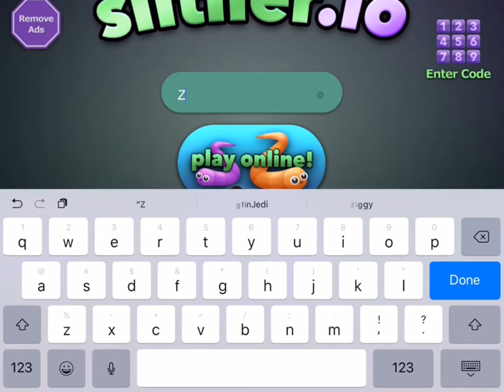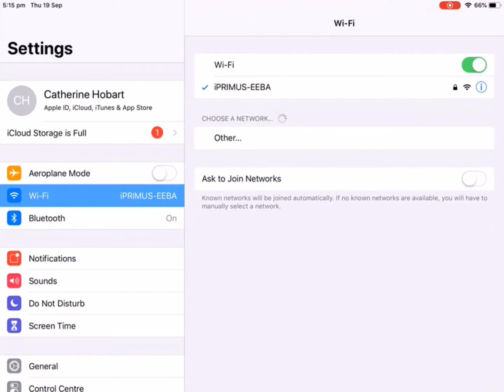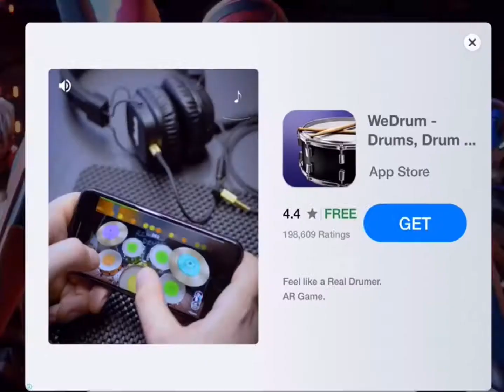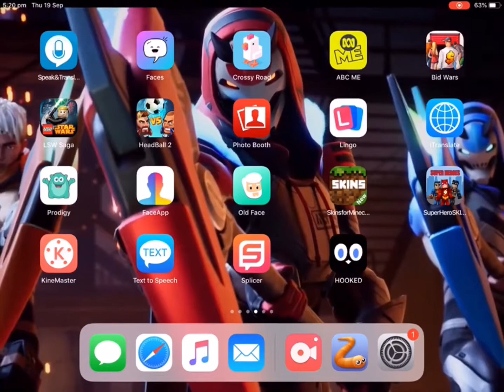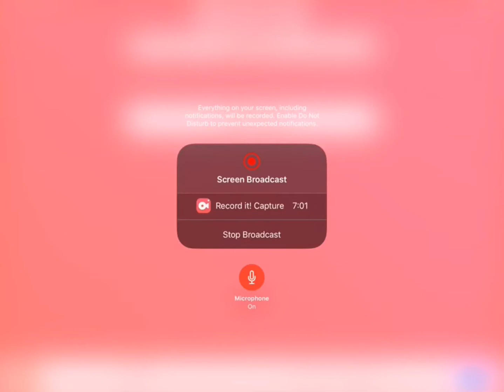Zigfin Jedi plays Slither.io!